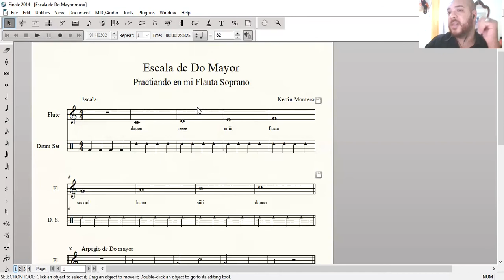Escalas Musicales (Do mayor) recurso didáctico.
Escalas Musicales (Do mayor).
Kertin Montero.